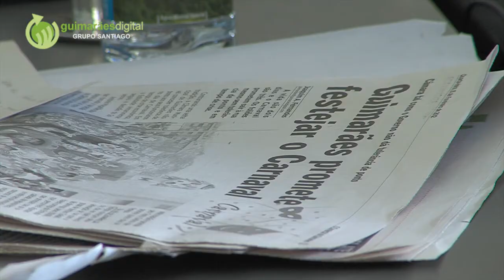CDU pede demissão no Hospital de Guimarães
| O Vereador da CDU na Câmara Municipal defendeu hoje que o Presidente do Conselho de Administração do Hospital de Guimarães devia demitir-se.
Falando no final da reunião do Executivo Municipal desta quinta-feira, Torcato Ribeiro considera que a apresentação do pedido de demissão por parte de António Barbosa, permitirá ultrapassar de imediato o impasse que impede a normalidade na gestão do Hospital.
O Presidente da Câmara é mais cauteloso e lembra que se for entendido como benéfico para o funcionamento do Estado que os mandatos nos organismos públicos terminem com a queda do Governo, a lei deve ser alterada.
Os problemas causados pela falta da maioria dos elementos do Conselho de Administração e do Director Clínico no Hospital de Guimarães voltaram a merecer a atenção dos vereadores municipais que manifestaram, uma vez mais, a sua preocupação.
A qualidade do atendimento e funcionamento da unidade hospitalar tem vindo a merecer críticas crescentes por parte dos utentes.